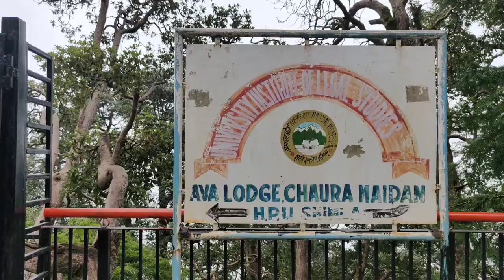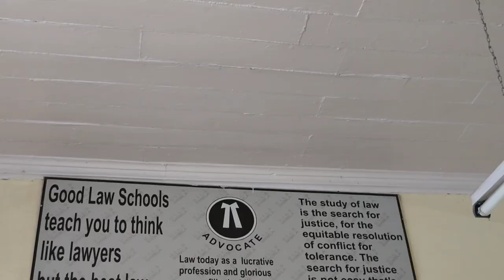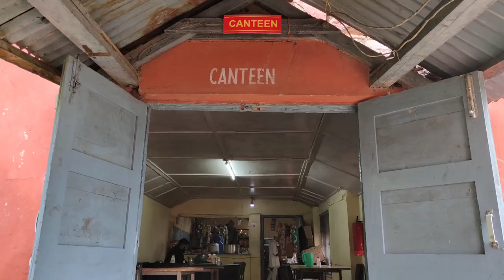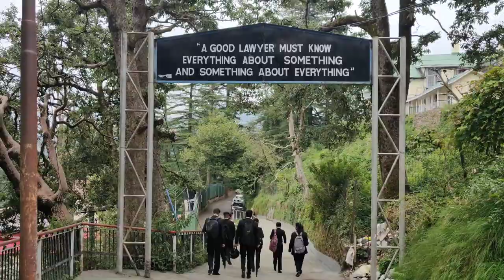My College Tour | HPUILS Shimla | HP University Institute of Legal Studies| Musafir Aadi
Hello everyone,
I welcome you all to my channel Musafir Aadi, my name is Aditya Singh Parmar and I am from Shimla, Himachal Pradesh.

Song: Buddha
Artist: Kontekst